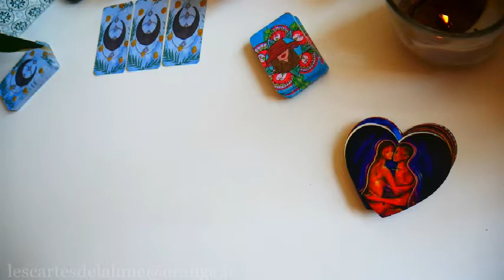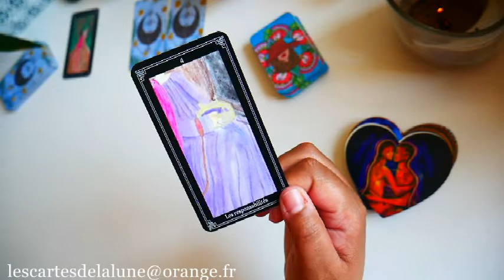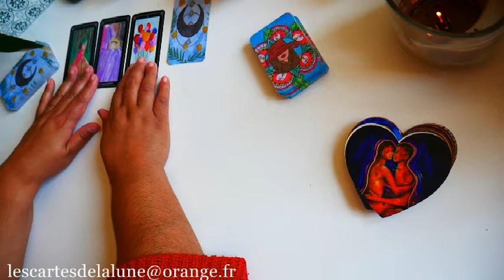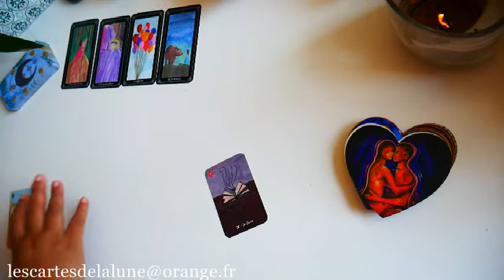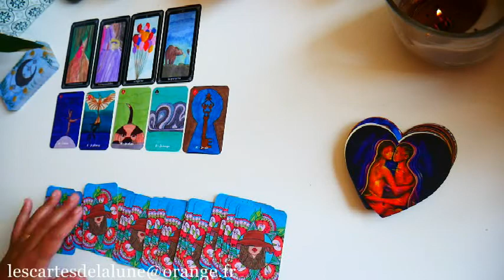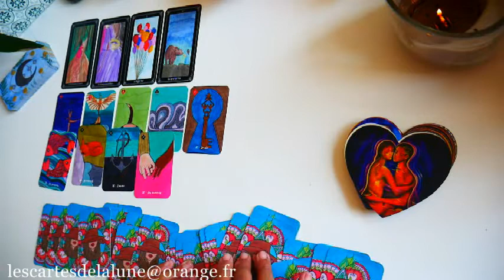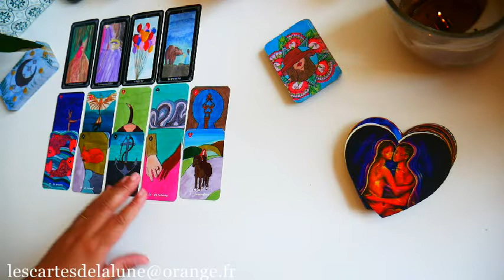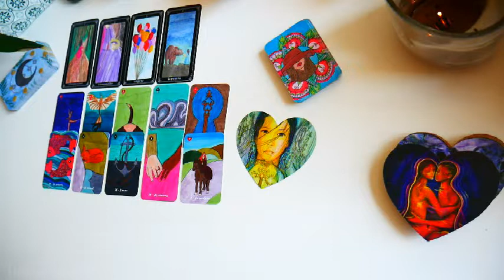🔮🌙 Choisissons de nous libérer, de nous alléger, d'être doux pour nous 🌱🔮 - Vendredi 1er avril 2022